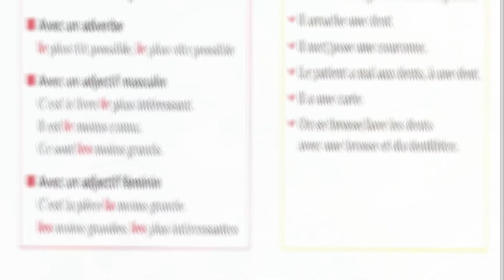Dialogue n°2 GD